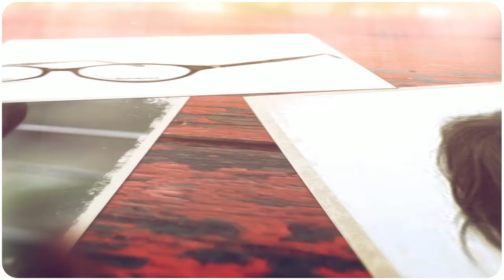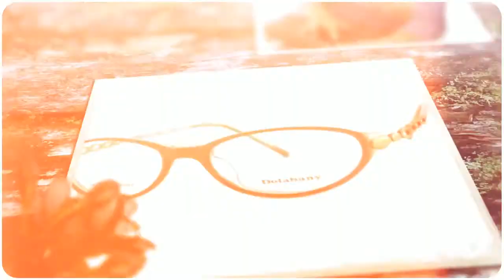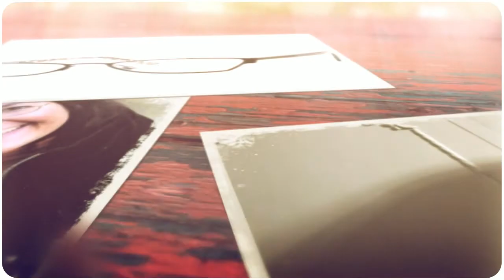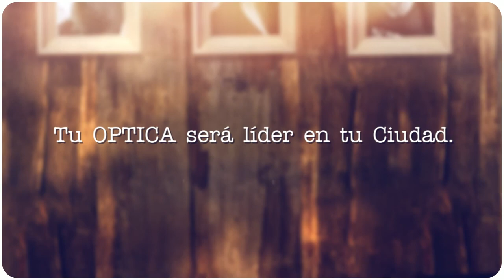Dolabay, montura con estilo Retro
- Deseas obtener mas ganancias en la compra de Monturas y gaffas de marcas famosas y venderlas en tu Optica?, registrate en nuestra pagina web y mira nuestra ultima coleccion de monturas y gafas de mayoristas.